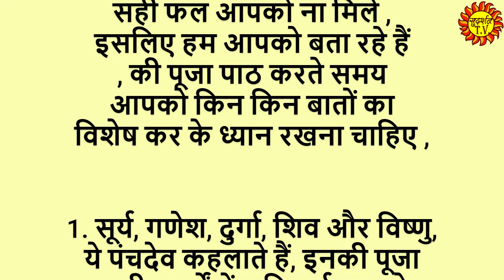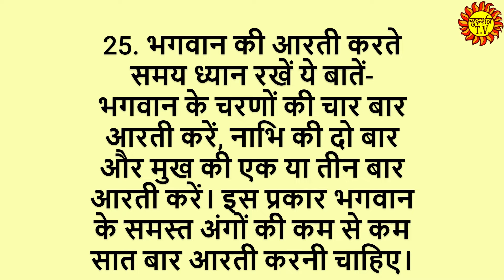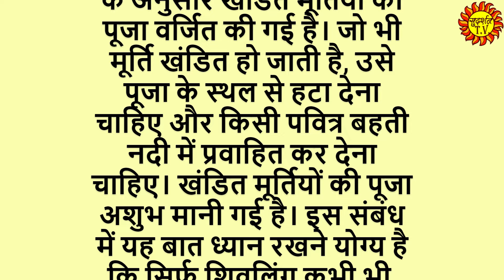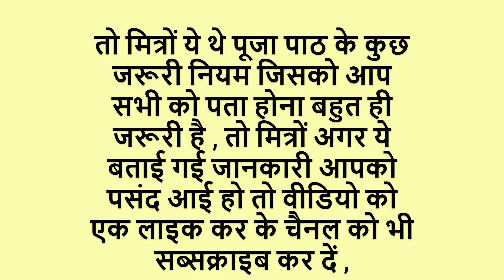पूजा पाठ करते समय ध्यान रखने योग्य जरूरी बातें | पूजा पाठ विधि | Vastu shastr | vastu tips